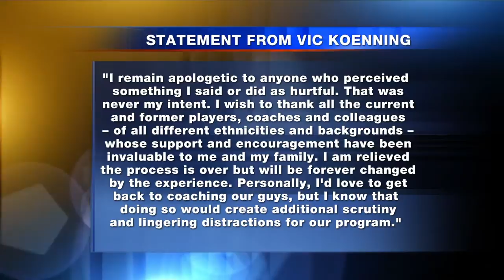WVU and Koenning agree to part ways after investigation